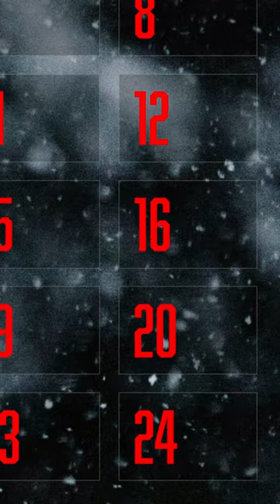$9.99 To Learn The Meaning Of Life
This is Day 5 of Great Animated Films For Grownups, featuring "$9.99" by Tatia Rosenthal, based on a story by Etgar Keret. From December 1 to December 24, I'll open the corresponding door, behind which lies a gem of a movie. Tune in to this channel on Dec 12 and 19 for longer videos going through the entire list! Happy watching, and Happy Holidays!